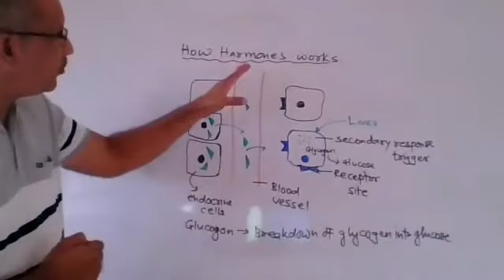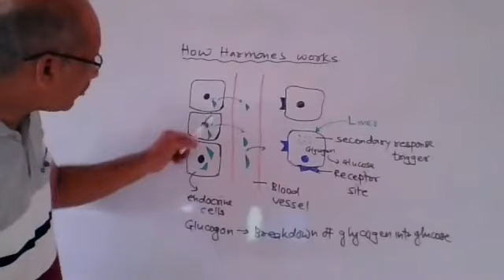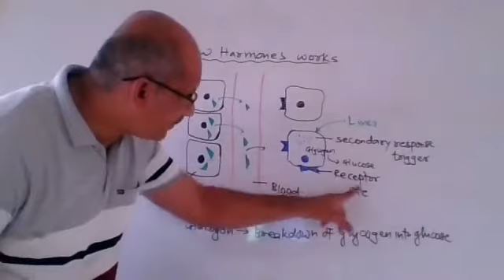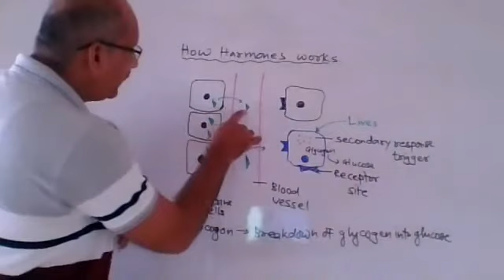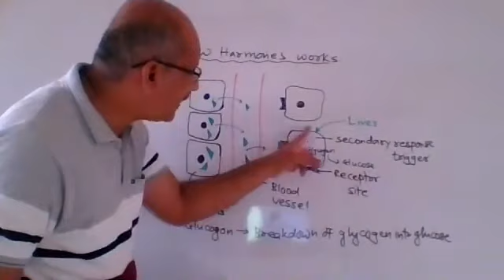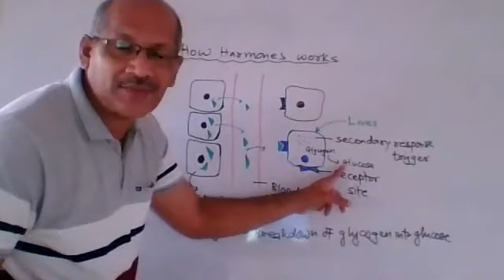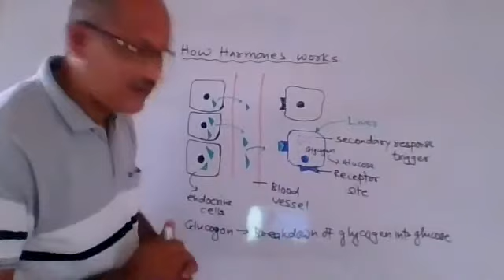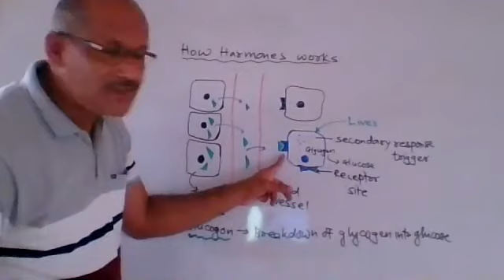12th Biology - how hormones works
Sudhir Patil 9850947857 SP classes gadhinglaj Ajara dist kolhapur